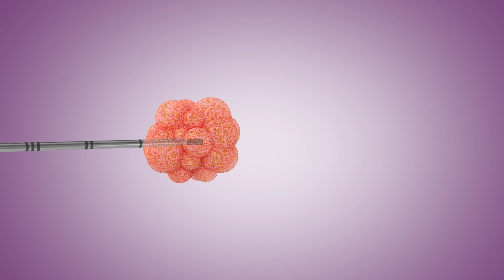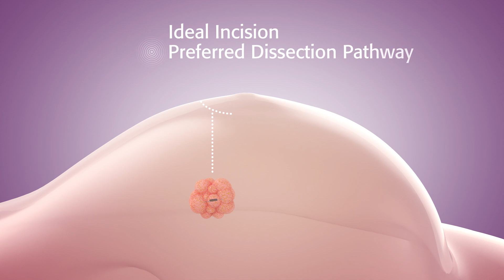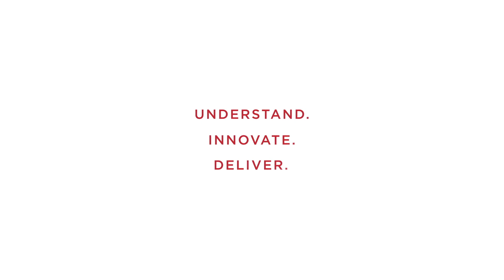SCOUT Animation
Learn how SAVI SCOUT surgical guidance system works, the technology used at Brookings Health System to perform breast conserving surgery for early-stage breast cancer patients.